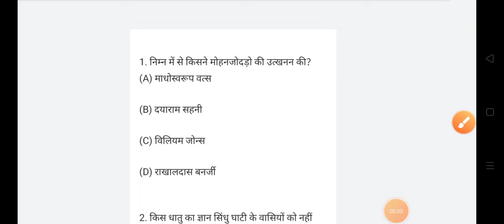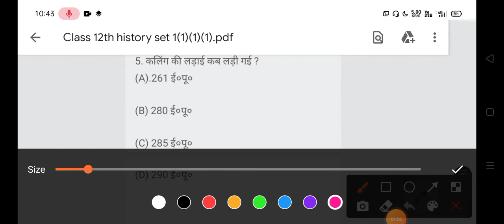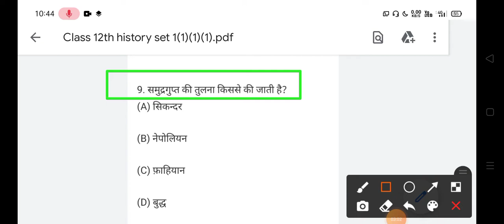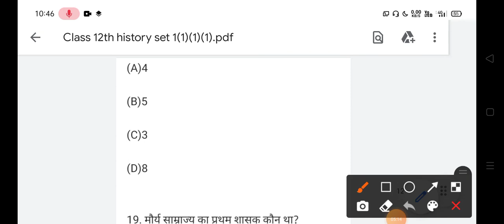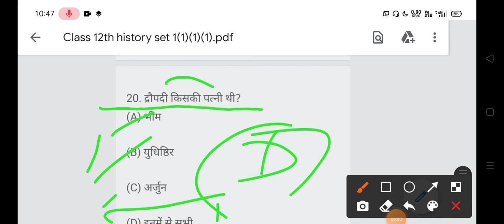Class 12th history set 1|History set:-1 objective questions|History model set:-1 objective question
सभी Subjects का Notes; pdf formula , v.vi objective,v.v.i subjective , Model free में लेने के लिए google पर search करें।starbseb.in या इस  website link पर click करे👇👇👇👇👇👇👇

history vvi question
history vvi question 2022
history vvi objective
history vvi objective question
class 12th history vvi subjective question
class 12th history vvi objective
class 12 history vvi question 2022

class 12 history vvi question

12th class history most important question 2022
12th class history most important question
class 12th history most important chapter

12th history vvi subjective question
12th history vvi objective
12th history vvi question
history 12 vvi question

@Nitish sir

 12th history chapter 1
12th history chapter 1
 12th history chapter 2
12th history chapter 2
 12th history
12th history
 12th history lesson 1
12th history lesson 1
12th history lesson 4
12th history lesson  12th history paper solution 2021
12th history paper solution 2021
12th history lesson 5
12th history lesson 5
12th history half yearly paper 2021
12th history half yearly paper 2021
 12th history lesson 3
12th history lesson 3